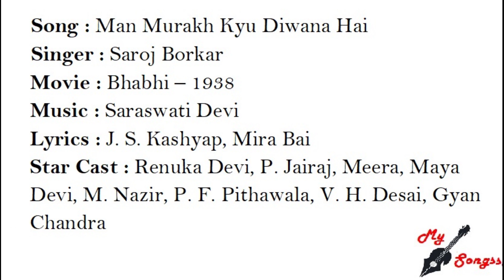Man Murakh Kyu Diwana Hai, Movie : Bhabhi – 1938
Song : Man Murakh Kyu Diwana Hai
Singer : Saroj Borkar
Movie : Bhabhi – 1938
Lyrics : J. S. Kashyap, Mira Bai
Star Cast : Renuka Devi, P. Jairaj, Meera, Maya Devi, M. Nazir, P. F. Pithawala, V. H. Desai, Gyan Chandra